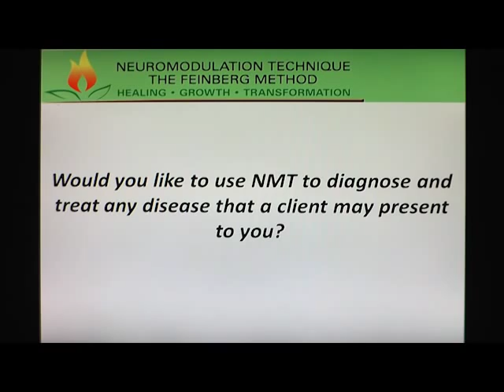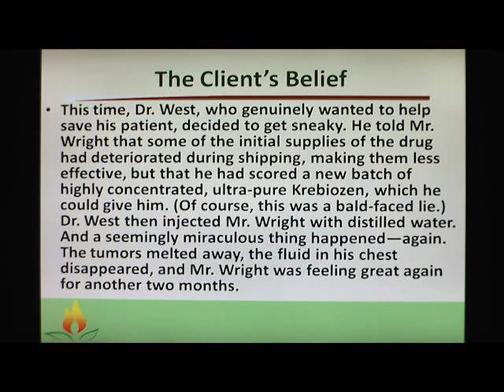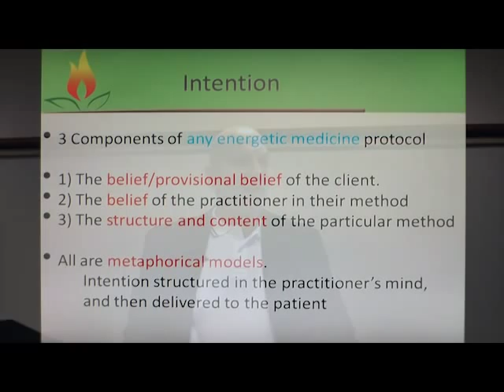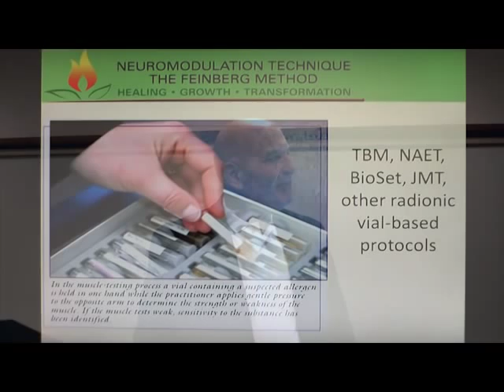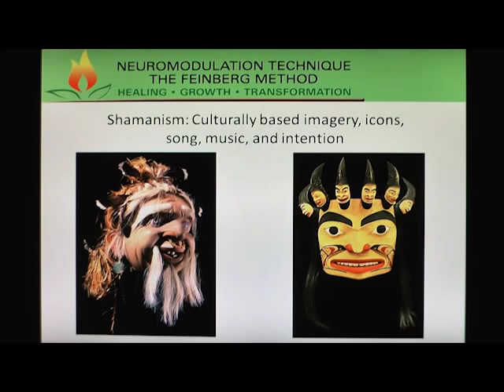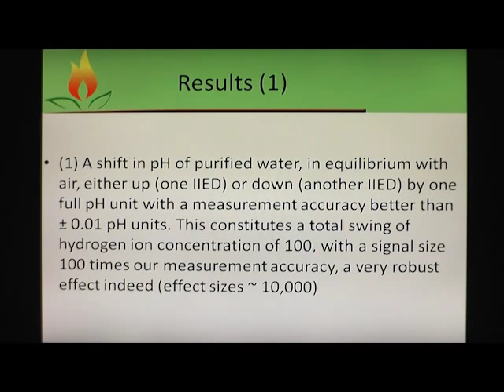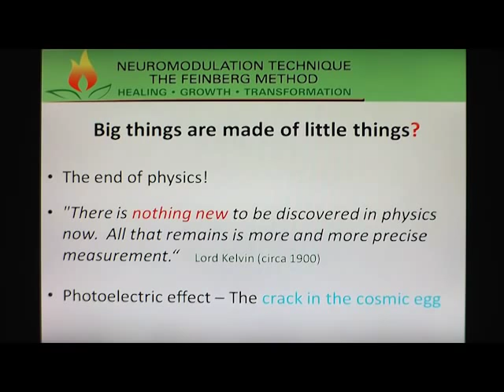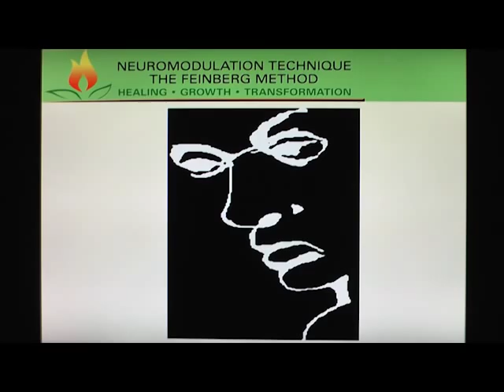NMT Seminar Introduction - Part 1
NMT Universal Care A seminar introduction.  Filmed in May 2014.  For more information on NeuroModulation Technique please visit our